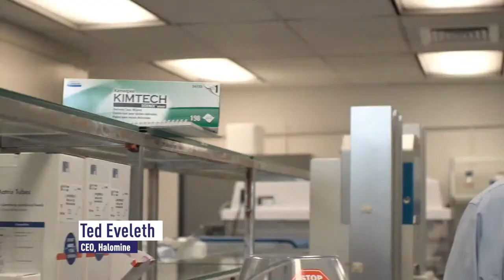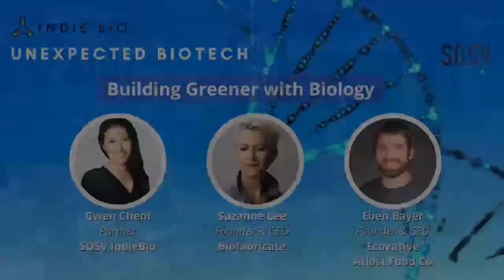Unexpected Biotech: Innovative Technologies Emerging from New York Life Sciences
Unexpected Biotech: Innovation Success Stories-Building Big Biotech in New York
Hear how one New York biotech company leveraged previously undiscovered connections between the brain and the gut, in this fireside chat with the CEO of Kallyope, Nancy Thornberry, in conversation with Michael Aberman.

Manufacturing in the New Bioeconomy
The manufacturing industry is undergoing a radical shift. Hear how New York is leading the change in bioproduction, in this 2-part conversation. First, IndieBio Managing Director and Partner Stephen Chambers is joined by Stuart Wilkinson, Co-Founder and Technology Director at BioBrew to discuss common myths around scaleup fermentation. Then, Steve is joined by Opentrons Co-Founder Will Canine to talk about the role of automation and robotics in biotech.

Building Greener with Biology
Biotech creates the opportunity to build more sustainable infrastructure and eliminate our dependence on petrochemicals. Learn which industries are shifting, which are ripe for disruption, and how partnering for growth can lead to success, in this conversation between IndieBio NY Partner Gwen Cheni, Biofabricate Founder and CEO Suzanne Lee, and Ecovative Design Co-Founder Eben Bayer.

The Future of Biotechnology
Join this discussion as two biotechnology companies discuss the application of biotechnology to food and consumer products, and what New York offers as a biotech base. IndieBio SF Managing Director and General Partner Po Bronson speaks with IndieBio alumni Matias Muchnick, CEO of NotCo, and Alex Lorestani, CEO of Geltor.

Climate Tech Investing
New York Venture Capital is committed to creating a healthier planet. Listen to the investor perspective on the most promising life science technologies in this space, in a conversation between SOSV Managing General Partner Sean O’Sullivan, Unovis Asset Management Managing Partner Dan Altschuler Malek, and ZX Venture Investment Principle Lauren Rodriguez.